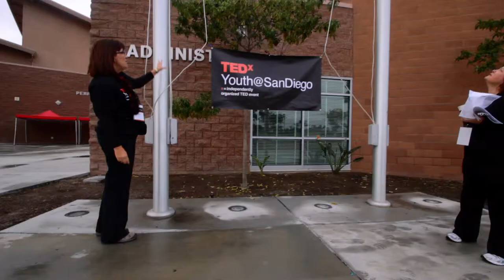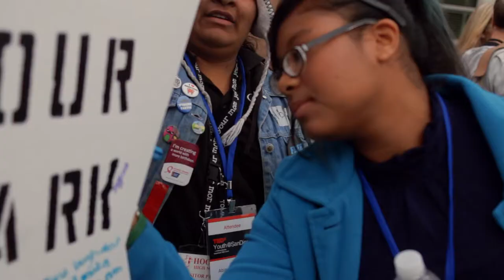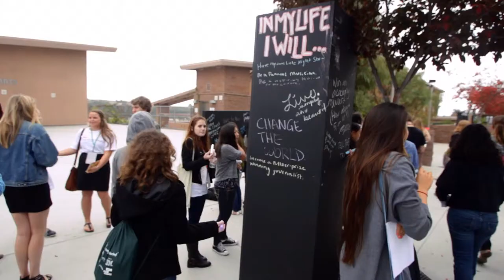TEDxYouth@SanDiego - Cover Short